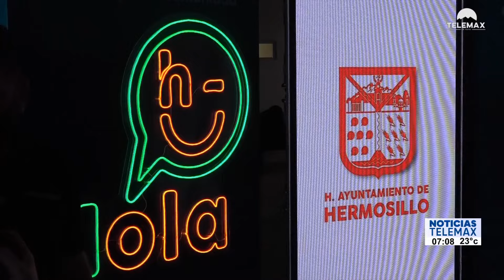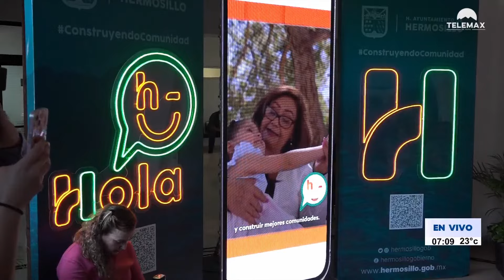Ayuntamiento de Hermosillo lanza "HOLA" para recibir denuncias y reportes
Hermosillo | Con el objetivo de recibir denuncias y reportes relacionados con servicios públicos, baches y servicio de alcantarillado, el Ayuntamiento de la capital del estado lanza el esquema HOLA, una herramienta digital a través de WhatsApp.

Áfdel Romero con todos los detalles para NoticiasTelemax

Fragmento de NoticiasTelemax con Rosalba Wong y Tadeo López Rojas del 04 de octubre de 2022